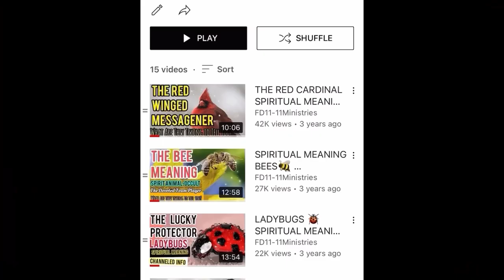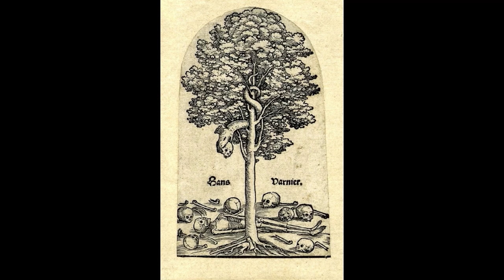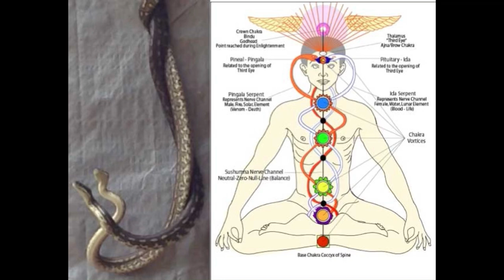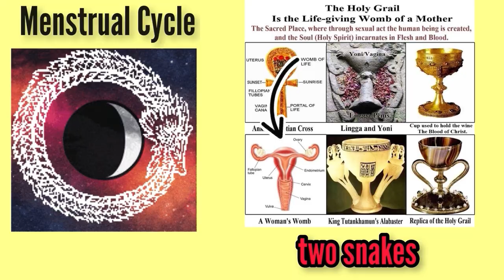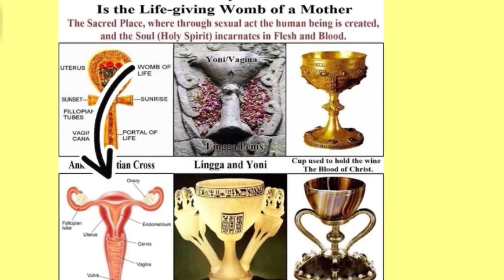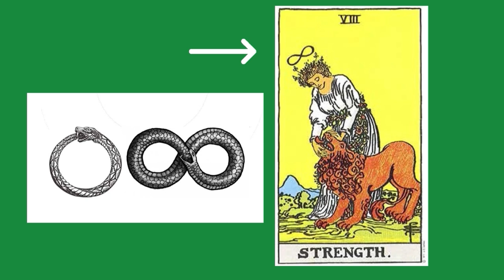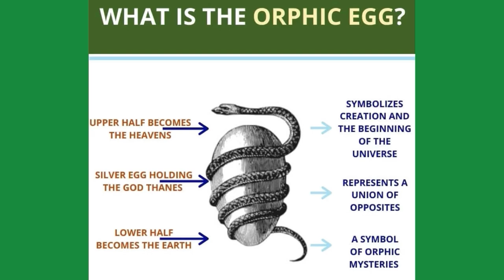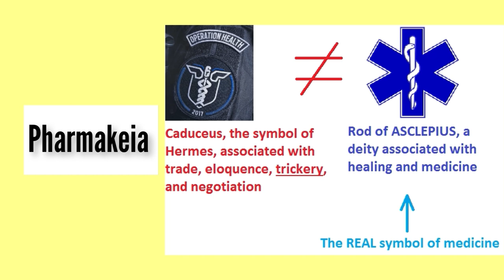🤔𝗦𝗽𝗶𝗿𝗶𝘁𝘂𝗮𝗹 𝗠𝗲𝗮𝗻𝗶𝗻𝗴 𝗼𝗳 𝗦𝗻𝗮𝗸𝗲🐍 | 𝗱𝗿𝗲𝗮𝗺 𝗶𝗻𝘁𝗲𝗿𝗽𝗿𝗲𝘁𝗮𝘁𝗶𝗼𝗻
hey Divine Ones 👋🏽

a deep study of the Serpent

🔸ORDER MY NEW BOOK 📕
What is Divination in the Bible?:
A Christian's Guide to Divination

𝗔𝗦𝗛𝗟𝟯𝗬 ⦿☉☯︎

ORDER MY NEW DECK:  𝑰 𝑨𝒎 𝒕𝒉𝒂𝒕 𝑰 𝑨𝒎 𝑫𝒊𝒗𝒊𝒏𝒆 𝑮𝒖𝒊𝒅𝒂𝒏𝒄𝒆 𝑪𝒂𝒓𝒅𝒔 Oracle Deck are now open!

A B O U T  D E C K
“𝑰 𝑨𝒎 𝒕𝒉𝒂𝒕 𝑰 𝑨𝒎 𝑫𝒊𝒗𝒊𝒏𝒆 𝑮𝒖𝒊𝒅𝒂𝒏𝒄𝒆 𝑪𝒂𝒓𝒅𝒔”
44 (+ 1 bonus) watercolored Oracle cards with IAM scriptures with Gold trim and a full guide booklet.

-𝘾𝙊𝙊𝙇 𝙏𝙃𝙄𝙉𝙂𝙎 𝙏𝙊 𝘾𝙃𝙀𝘾𝙆𝙊𝙐𝙏-

_______⟨ 𝐃𝐄𝐂𝐊𝐒 & & 𝐒𝐄𝐑𝐕𝐈𝐂𝐄𝐒⟩_______
UPCOMING NEW DECK
44 (+ 1 bonus) watercolored Oracle cards with IAM scriptures with Gold trim and full guide booklet.

____★𝐅𝐎𝐑 𝐏𝐑𝐀𝐘𝐄𝐑 🙏🏽🌈 Ω℧ℼ weekly prayer, completely anonymous, non denominational

𝗔𝗦𝗛𝗟𝟯𝗬 ⦿☉☯︎

𝗔𝗦𝗛𝗟𝟯𝗬 ⦿☉☯︎